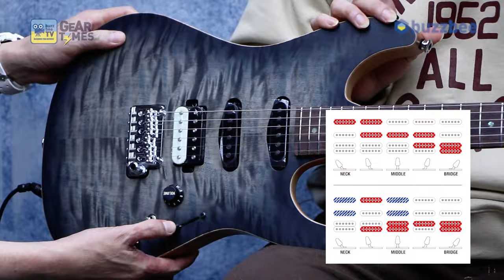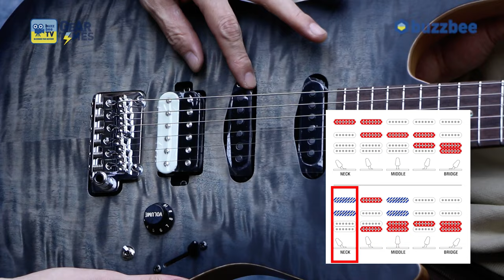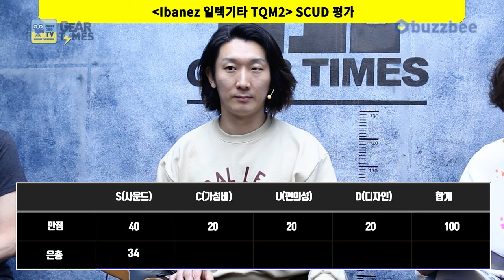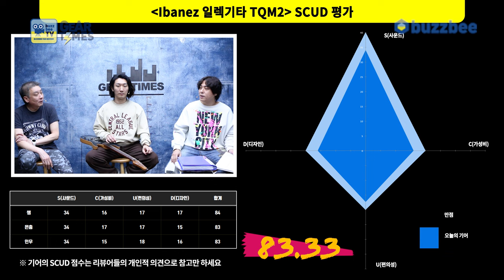[GearTimes 4137회] 아이바네즈 Ibanez 일렉기타 TQM2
아이바네즈 Ibanez 일렉기타 TQM2

0:00 오프닝
3:47 스펙(Spec)
5:52 사운드 테스트(Sound test)
12:51 시연 (Demo)
14:46 한줄평
15:47 점수